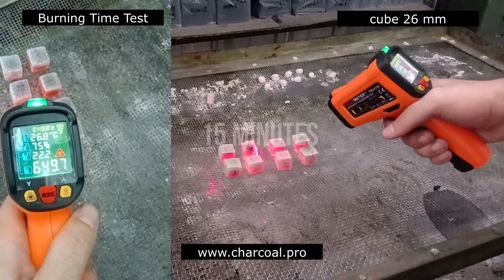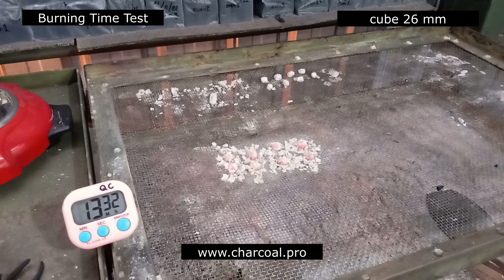Burning time test: Cube 26 mm 2 hours 30 minutes of burning. Best for Shisha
Super Premium
100% natural coconut charcoal for shisha & hookah:
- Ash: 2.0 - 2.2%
- Burning time: up to 2+ hours
- Free from the smell, crack, sparks
- Full packaging under your brand
- Minimum order from 18 tones

music